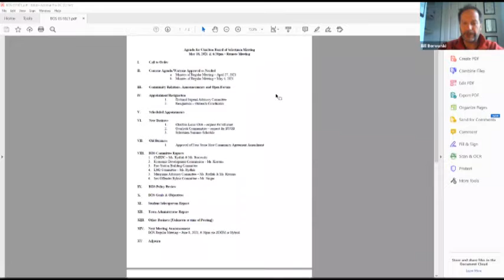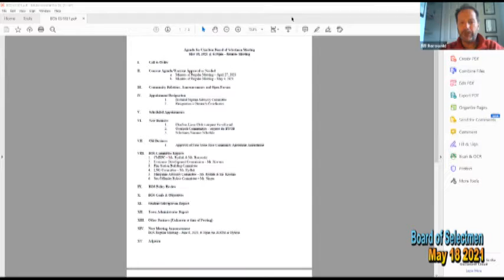Board of Selectmen Zoom Meeting May 18, 2021